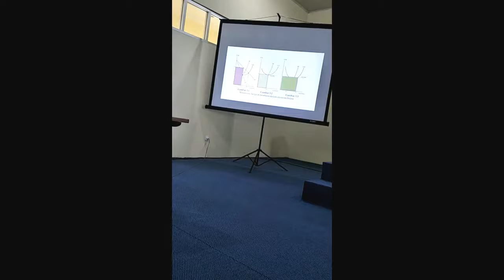Pidato Pengukuhan GB Ekonomi Islam Mohamad Anton Athoillah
Ekonomi Islam